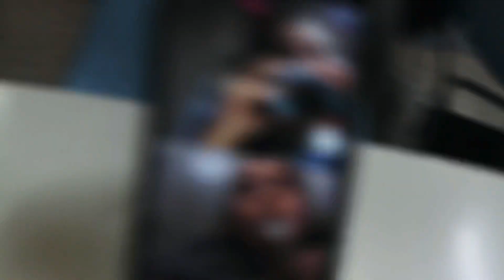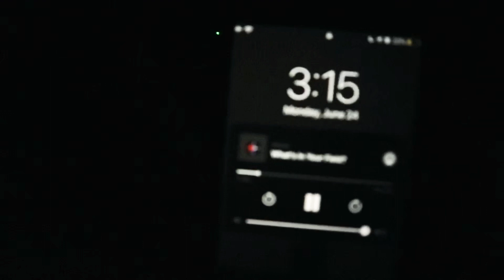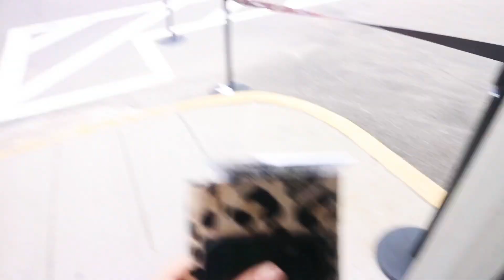I flew to another country alone at 16...and I lost my passport | AYC QUEBEC Part 2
A: IPhone 7 plus and Canon M10

A: iMovie:)